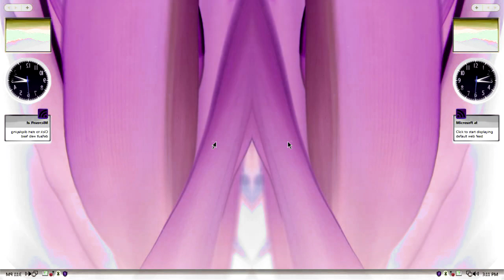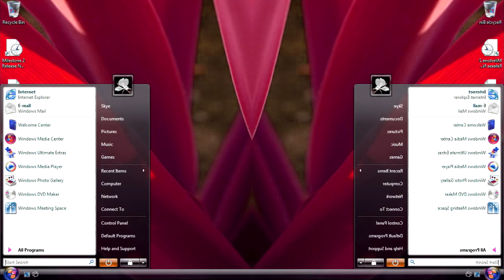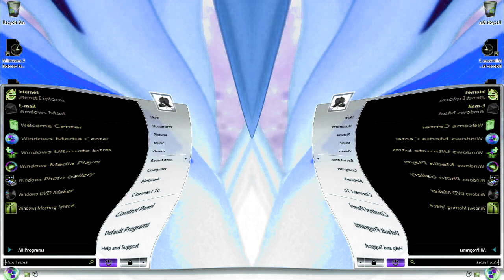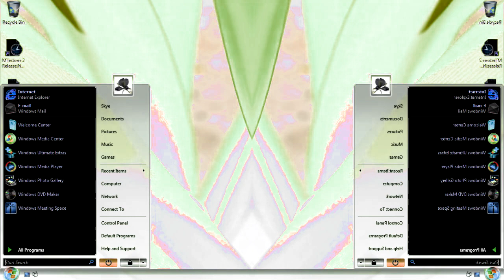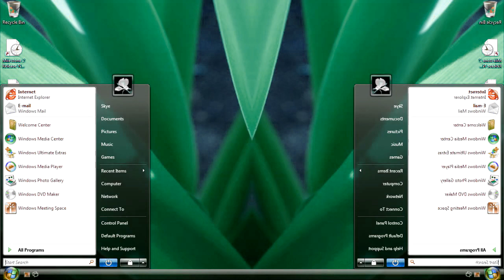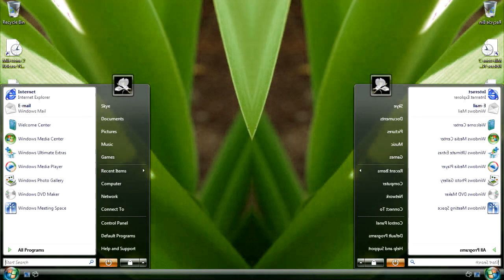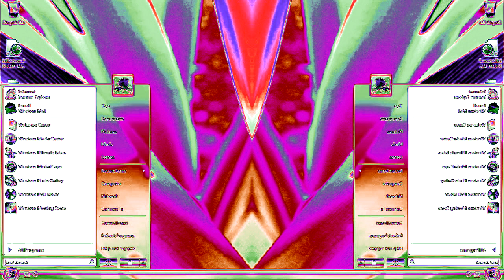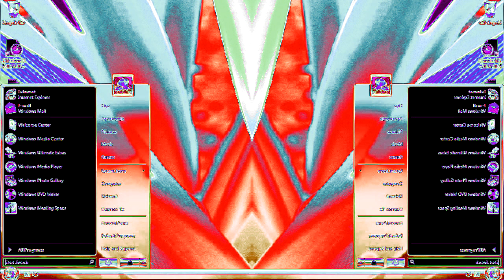Windows Vista Delta Edition And Desktop Startup Sound Effects (SBP1982E) in G Major 668.